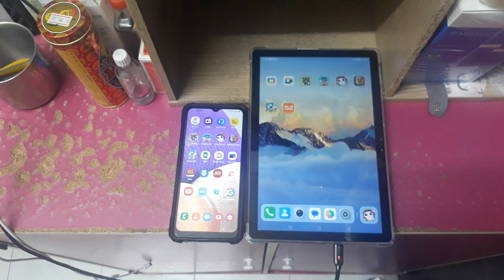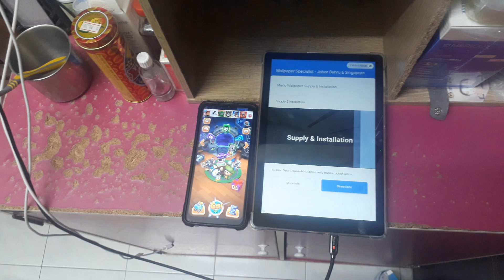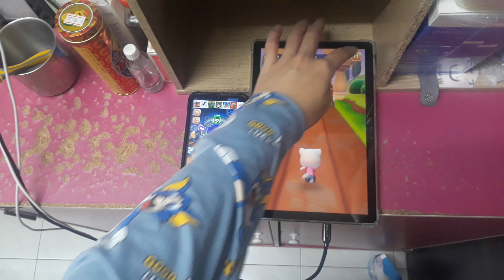Talking Tom Time Rush Echo 26944